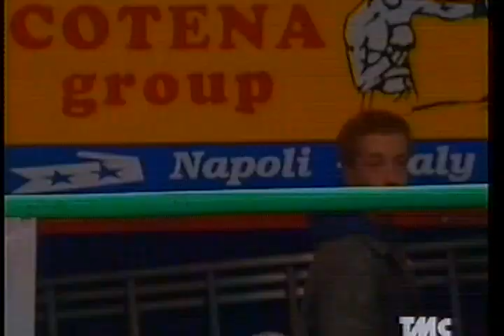Sanavia vs Ciarlante - Italy Middleweight - Title - Battipaglia - 25 2 2000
Cristian Sanavia vs Claudio Ciarlante